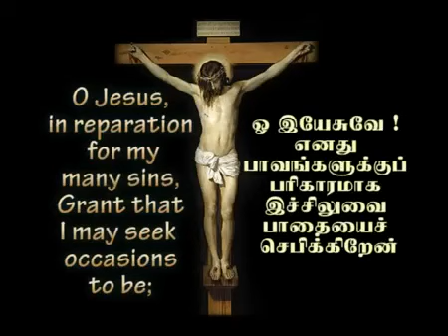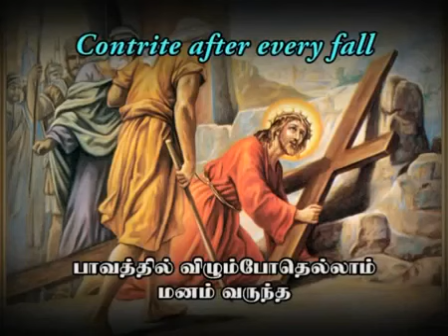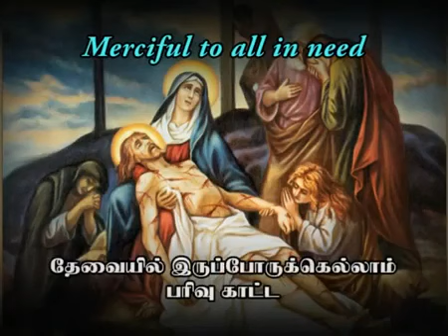3 நிமிட சிலுவை பாதைஇயேசு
3 mintes way of the cross